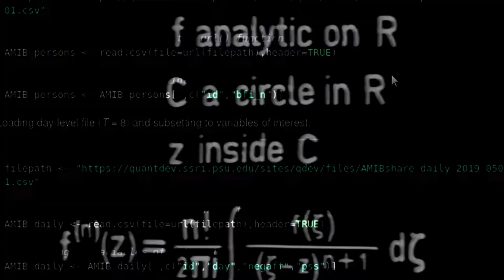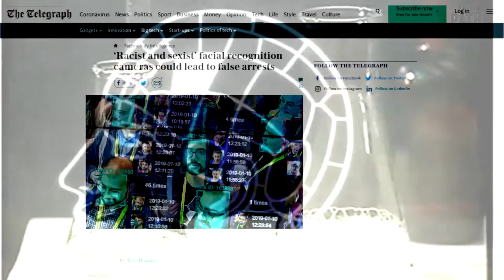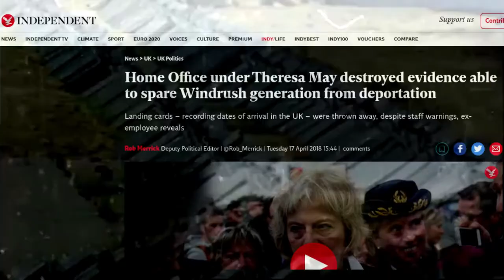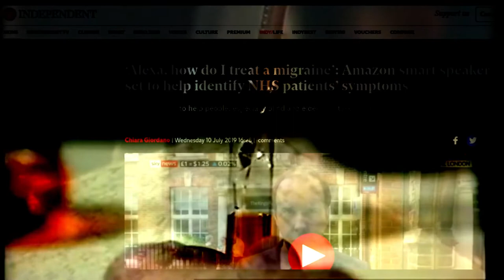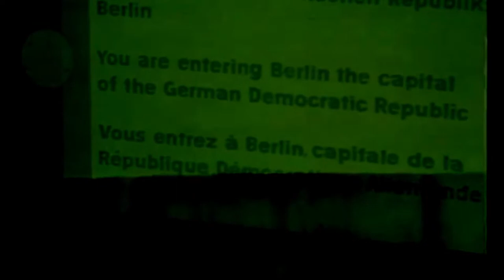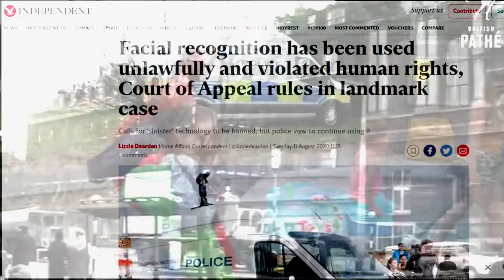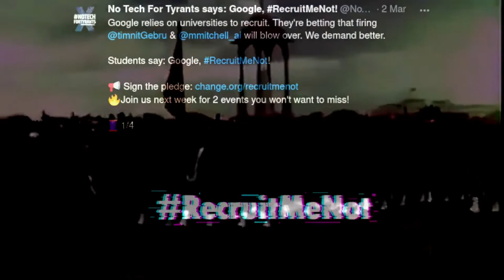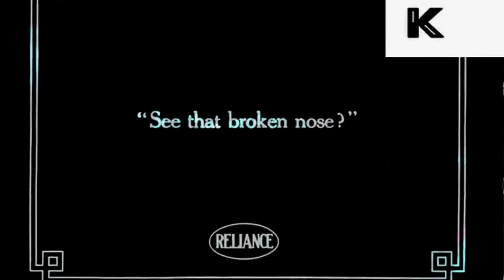Ethics, Politics, & Data-driven Research and Technology: Call to Action for People in HE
Short film by Dr Mwenza Blell, from the Policy, Ethics and Life Sciences Research Centre in the School of Geography, Politics, and Sociology at Newcastle University, UK.
An earlier version of this video was screened in place of a talk as part of the The Political Nature of Research Methodology event organised by the Methods Hub at Newcastle University.

Links to things mentioned:
Racial Justice Network and Yorkshire Resists - Report on the public perception of police fingerprint scanning
OpenDemocracy - Why we’re suing over the £23m NHS data deal with Palantir

This film combines footage from a range of sources including (not in the order of appearance):
1. news broadcasts of refugees in the Mediterranean Sea in 2019
2. footage relating to the role of data in Cyril Radcliffe's creation of a border in the Partition of India
3. footage of protests, famine and forced migration as a result of the Partition of India
4. footage of the transfer of power in 1947 in India from the colonial power to home rule (the moment of official decolonisation)
5. old footage depicting phrenology (a pseudoscience which involves the measurement of bumps on the skull to predict mental traits)
6. later footage lampooning phrenology
7. footage of pages from the book Crania Americana (1839), which has been called the most influential book on scientific racism, including drawings of grave-robbed skulls of indigenous people (an unethical data source)
8. footage of National Health Service (NHS) nurses from the 1960s from the Royal London Hospital
9. footage of scientific lectures in higher education from 1940s-1970s, some of which was broadcast on television by the Open University
10. footage of students graduating from Cambridge University, UK, in the early 20th century
11. images showing facial recognition technology being used by South Wales Police on a beach in the UK in 2019
12. footage of British troops being deployed on the streets in response to terror threats in the 2010s
13. footage of the Berlin Wall in the 1960s
14. footage depicting the use of CCTV in Durham city (UK) in the 1960s, when it was a brand-new technology